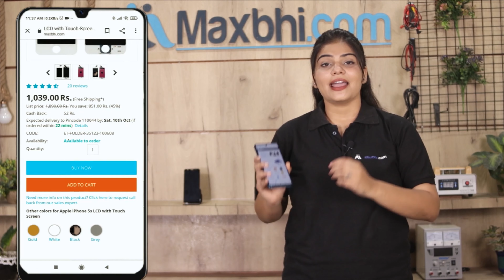Buy Vivo Y30 Front Camera, Free Delivery High Quality Best Price Maxbhi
Damaged Front Camera in your Vivo Y30? The replacement Front Camera for Vivo Y30 comes with replacement warranty and the shipping is done in secured packing to make sure you get the product in perfect shape.